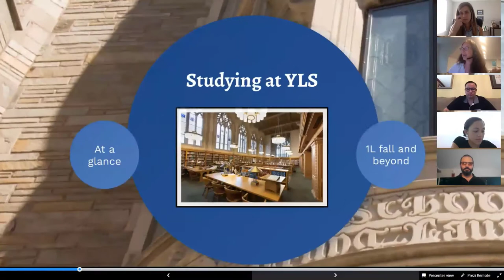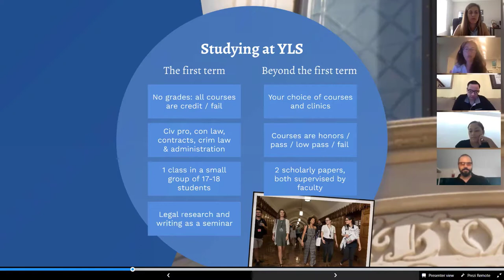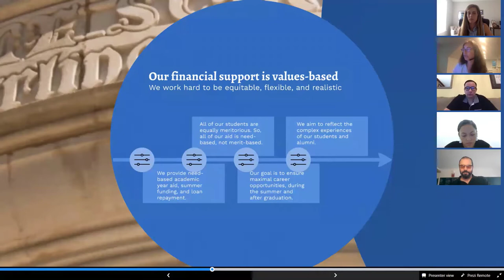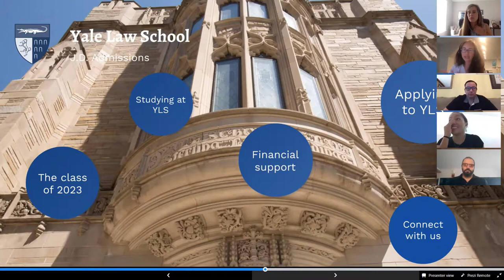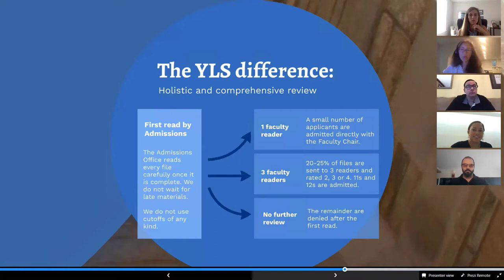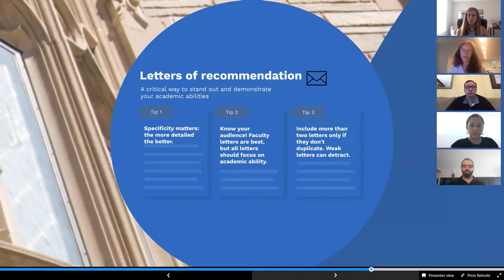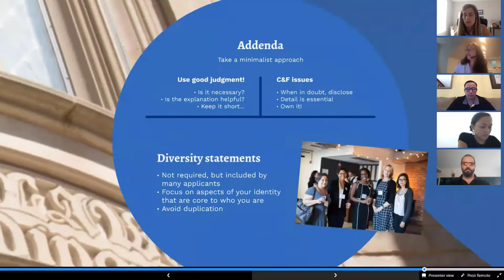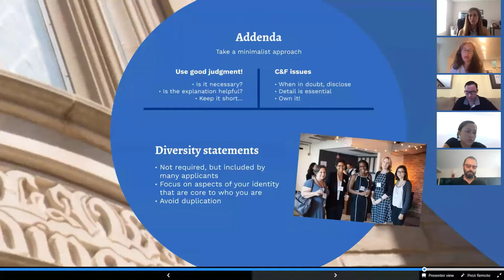Yale Law School Admissions Webinar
Are you a vet or service member applying to Law School? You don’t want to miss this info session hosted by Yale Law School! Check out the recording to learn more about YLS, the law school application process, and hear from veterans who are currently attending YLS.